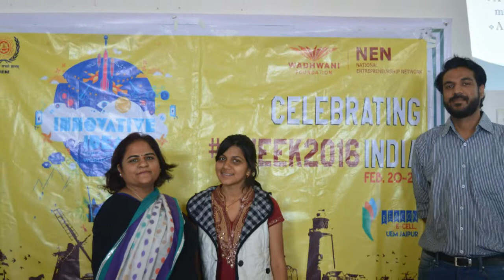Marketshasthra (Innovative Marketing Strategies) @ UEM, Jaipur E-Week 2k16